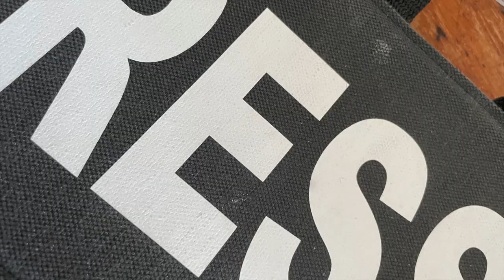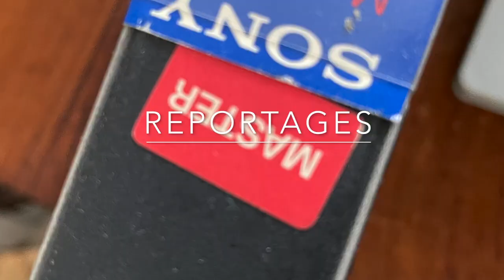Bosnie,dans les combats à Ilidža et Nedžarići avec les Serbes